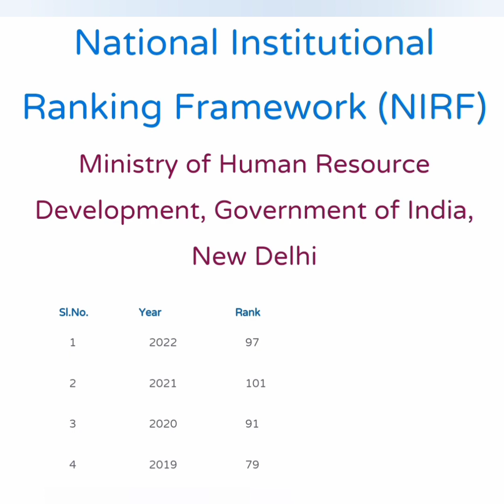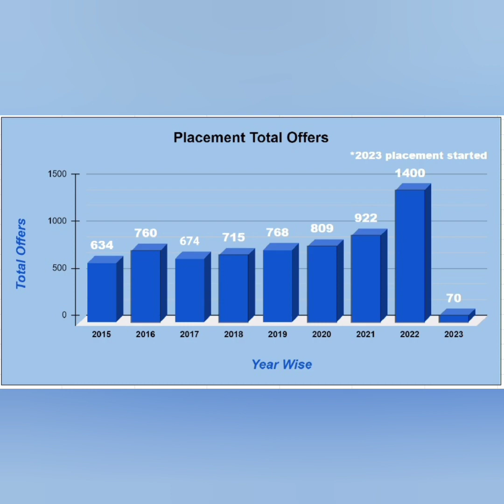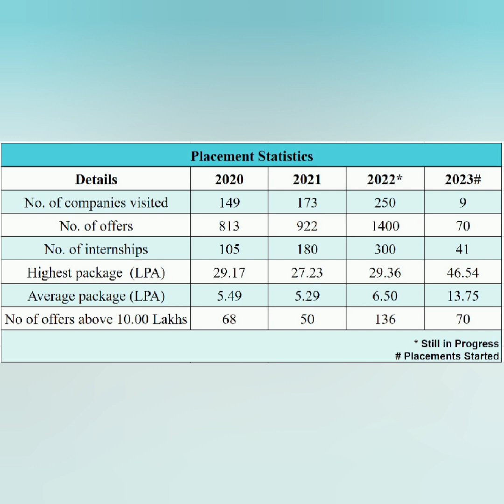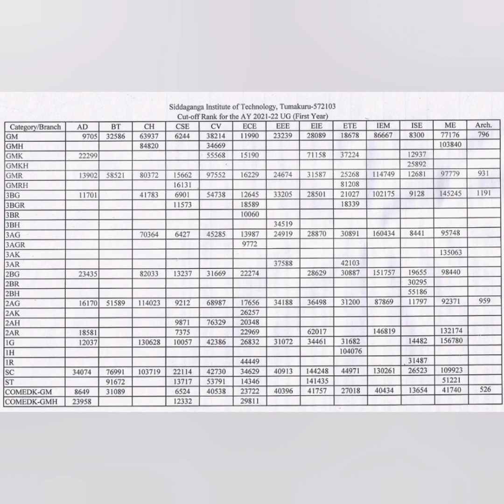Siddaganga Institute of Technology|SIT Tumkur|kcet marks vs rank 2024|Review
Siddaganga Institute of Technology, located in Tumkur, Karnataka, India, is a well-known engineering college. Here is some information about Siddaganga Institute of Technology (SIT):

1. History and Background: Siddaganga Institute of Technology was established in the year 1963 by Sri Siddagangaiah, a renowned educationalist and social reformer.

2. Courses Offered: SIT offers undergraduate (B.Tech), postgraduate (M.Tech), and doctoral programs in various fields of engineering and technology. The institute provides courses in disciplines like Civil Engineering, Mechanical Engineering, Electrical and Electronics Engineering, Electronics and Communication Engineering, Computer Science and Engineering, Information Science and Engineering, and more.

3. Campus Facilities: The SIT campus is spread over a vast area and offers a range of facilities to its students. It includes well-equipped classrooms, laboratories, libraries, sports facilities, hostels, canteens, and a central computing facility. The institute also emphasizes extracurricular activities and has provisions for clubs and student organizations.

4. Faculty and Research: Siddaganga Institute of Technology has a dedicated faculty comprising experienced professors and skilled professionals. The institute encourages research and innovation among its students and faculty members. They undertake research projects in collaboration with industries and other academic institutions.

5. Placements: SIT has a good placement record, and many reputed companies visit the campus for recruitment drives. The institute provides placement assistance and training programs to enhance the employability of its students. The graduates from SIT have been placed in notable companies in India and abroad.